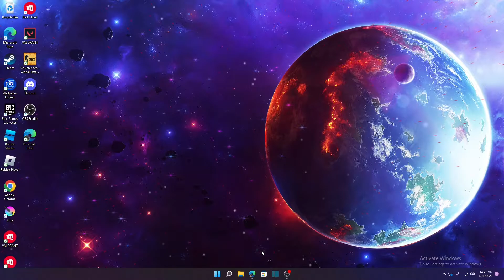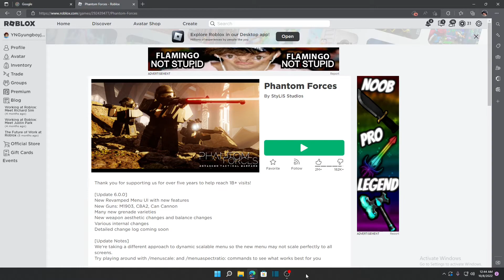How strong is my new pc?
it's alright hahahah